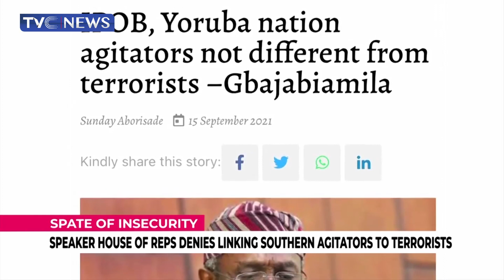Speaker House Of Reps Denies Linking Southern Agitators To Terrorists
Speaker Femi Gbajabiamila says he did not equate the Independent People of Biafra and the Yoruba Nation with Boko Haram and ISWAP terrorists.
This came on a day the lawmakers called on the government to establish a temporary mobile force unit in parts of Adamawa recently invaded by unknown gunmen.